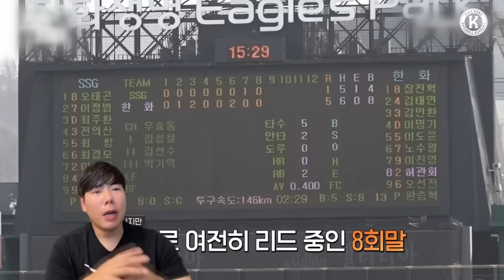한화이글스는 미래를 바라보는 팀 / 한화이글스, 화요일 경기는 꼭 승리 해야한다 / 중간계투진과 마무리는 한화의 열쇠!![킹캉_kingkang]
한화이글스는 미래를 바라보는 팀 / 한화이글스, 화요일 경기는 꼭 승리 해야한다 / 중간계투진과 마무리는 한화의 열쇠!!

한화이글스는 어린선수들로 세대교체가 많이 됐고 이제는 미래를  바라보는 팀! 어떻게 해야 한화이글스가 플레이오프 올라갈 수 있을지 살펴보겠습니다.